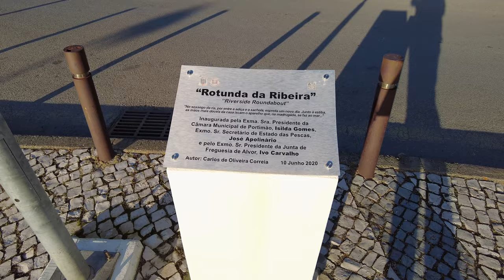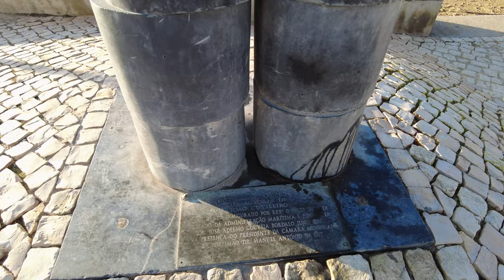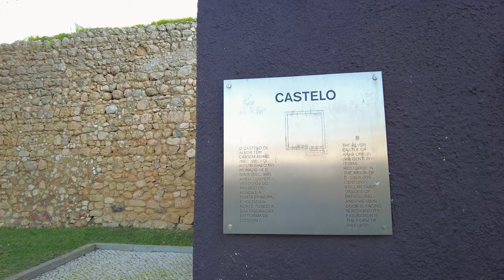Alvor, Algarve 2023 🇵🇹 – Walking Tour 4k – Portugal winter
In this video, we're taking a 4k walking tour of the beautiful city of Alvor in the Algarve, Portugal.

If you're planning a trip to Portugal in the near future, then be sure to check out this walking tour! We'll take you on a scenic journey through the city, stopping off at some of Alvor's most famous landmarks. This 4k walking tour is a great way to see the city from a unique perspective, and it's also available in ultra HD!

01:04 - Boat hire, and fish storage
03:18 - Stone carving and sculptures
03:58 - Waterfront with restaurants
04:53 - Steel mermaid sculpture
06:56 - Panoramic view of the Ribeira de Odiáxere
07:39 - Rotunda da Ribeira Alvor
09:49 - Main street with lots of restaurants and bars
15:45 - Church of the Divine Saviour
16:33 - View inside the Church
19:38 - Old house architecture
22:13 Travessa do Areeiro
24:51 - The Castle - Playground
30:22 - Square with a sculpture of Ronaldo
32:50 - Panoramic view of the central street